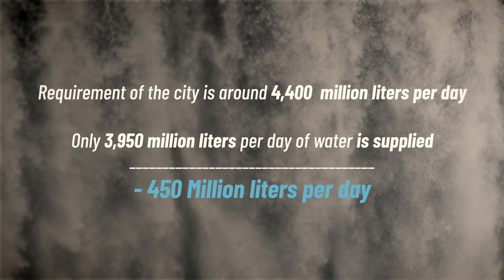Vision for a new 200 MLD SWRO Desalination Plant at the coast of Greater Mumbai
Mumbai is one of one of the world's most crowded cities, and its water supply requirements are constantly growing. IDE plans to assist the Municipal Corporation of Greater Mumbai (MCGM) in setting up a 200 MLD desalination plant to augment and diversify  Mumbai's sources of drinking water.